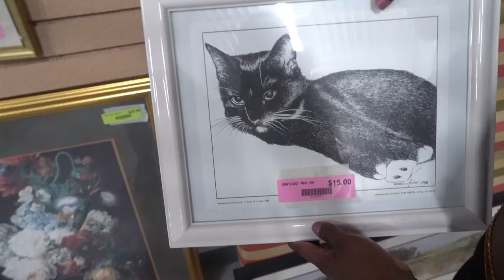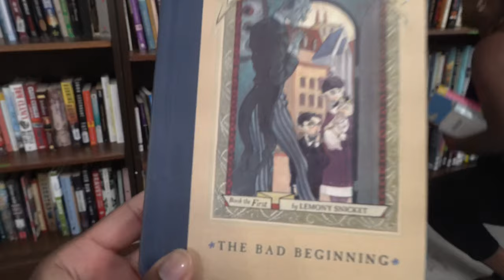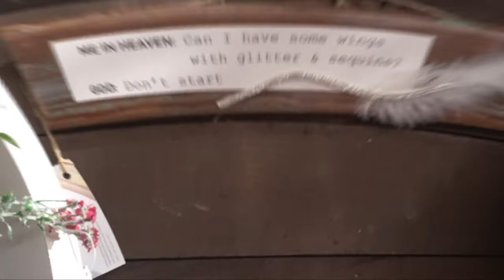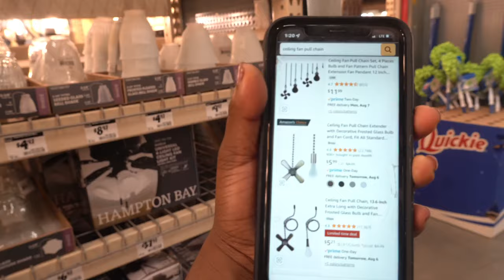WE'RE MOVING! | HerBlackHand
Join my journey as I turn a house into a home! Watch the highs & lows, DIY adventures, and heartfelt moments in my new home diaries. 🏡✨
AL.
xo

00:00 Introduction
00:13 Habitat Restore
02:41 Antique Stores
04:04 Hardwood Stores